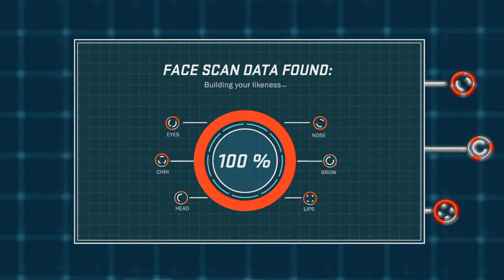2k18 The Prelude Gameplay!! I The creation Of Brian Scalibrene Jr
Leave a like for more vids